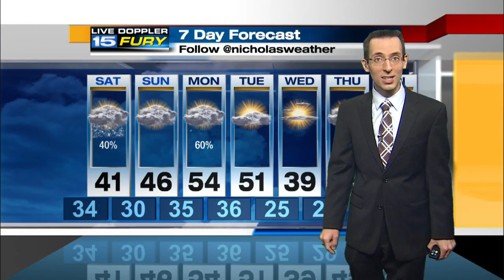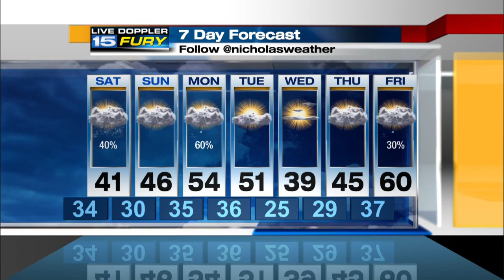Friday Night Forecast Update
Areas of fog with drizzle and sprinkles